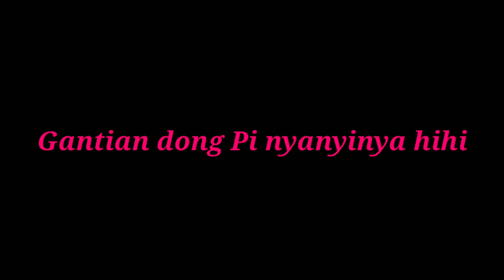BERBURU JAJANAN KOREA DI JOGJA😍!! DISTA MAU SEMUA